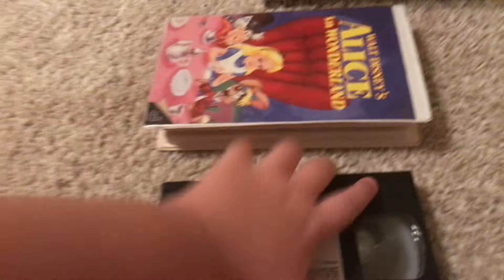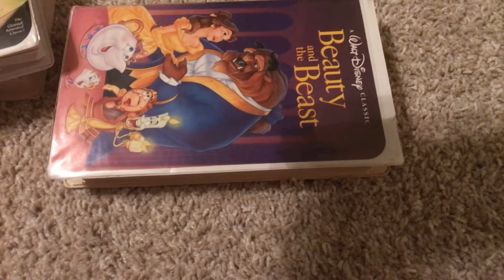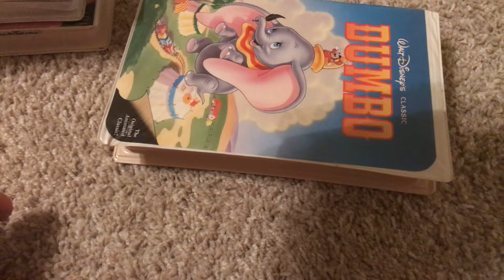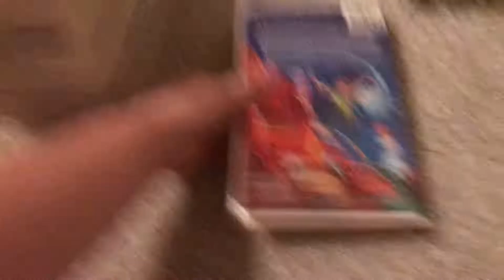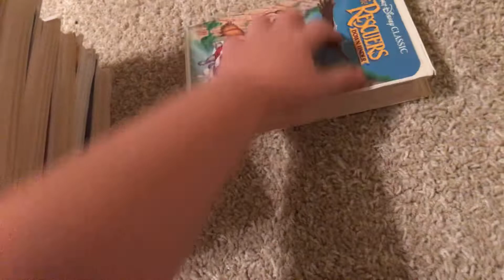VHS update for March 11, 2021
I got 8 tapes today and they are:

Alice in Wonderland (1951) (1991 VHS)
Bambi (1989 VHS)
Beauty and the Beast (1992 VHS)
Dumbo (1991 VHS) (the print date is from 1992 lol)
The Fox and the Hound (1994 VHS)
The Jungle Book (1991 VHS)
Peter Pan (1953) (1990 VHS)
The Rescuers Down Under (1991 VHS)